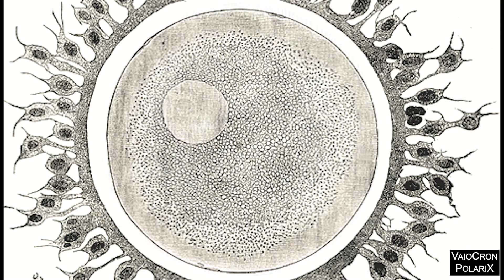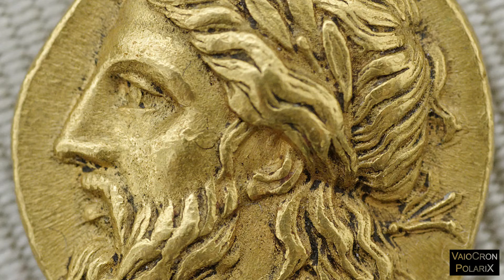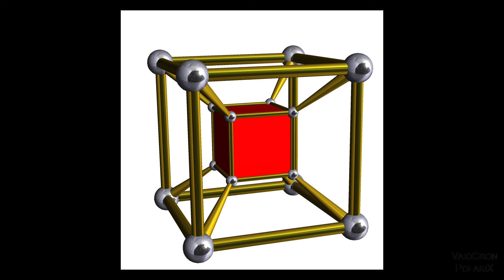Dioses mitológicos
La mitología griega está plagada de entidades y seres divinos que interactúan con la humanidad de forma directa e indirecta. Los dioses olimpos son los más conocidos por diversas razones, sus nombres y representaciones son familiares para muchos, pero en el fondo de este panorama se cuenta una historia compleja digna de recordarse y conocerse, el posicionamiento jerárquico de Zeus está ligado a un pasado lleno de ironía y violencia.